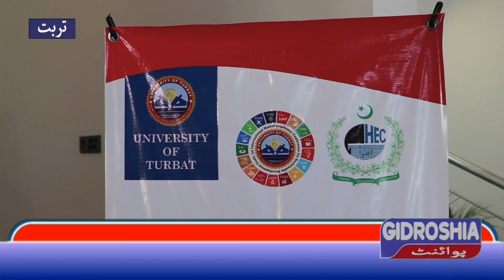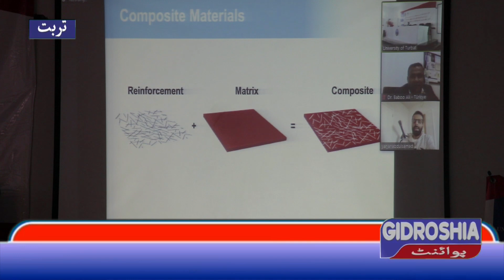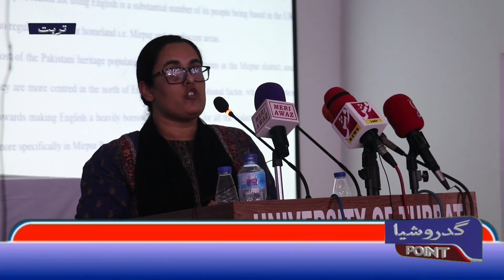تربت میں پہلی باردو روزہ انٹر نیشنل کانفرنس منعقد کی گئی،تفصیلات کیلئے گدروشیاپوائنٹ کی رپورٹ دیکھیں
turbatkech Follow fb for new updates

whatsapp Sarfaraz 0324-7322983